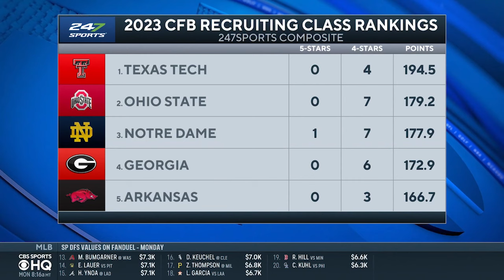College Football Recruiting Update: Ohio State lands two 2023 commits, eyeing 5-star QB | CBS Spo…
247Sports Recruiting Analyst Steve Wiltfong joins CBS Sports HQ to update you on the latest recruiting efforts by the Buckeyes.